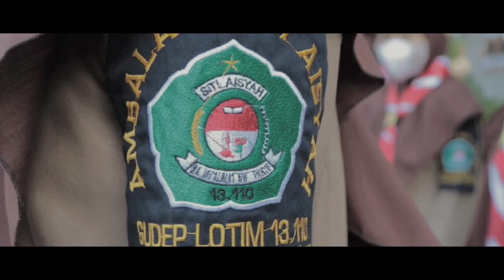Video cinematic hari pramuka ke-60 | MA MU'ALLIMAT NW PANCOR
SALAM PRAMUKA!!!
"Selamat Hari Pramuka ke-60.
Semoga tetap eksis mendidik para tunas muda bangsa menjadi generasi harapan masa depan Indonesia.
Jaya terus Pramukaku, Jaya terus Indonesiaku.